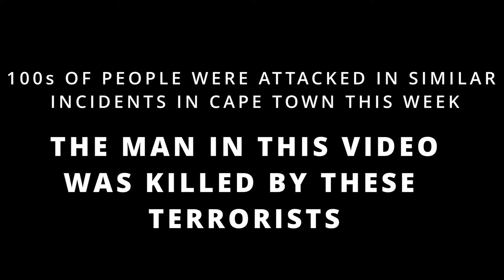Can you shoot in a protest?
Navigating Unrest: Self-Defence in South African Protests

🔥 In this compelling video, we dive into a critical topic that addresses personal safety during protests in South Africa. Join us as we explore the nuances of self-defence strategies when caught in the midst of civil unrest. 🔥

🛡️ As tensions rise and emotions run high, understanding how to protect yourself while participating in or inadvertently stumbling upon a protest becomes paramount. Our latest video delves deep into the essential guidelines and tactics that can empower you to make informed decisions in such challenging situations.

Our aim is to provide you with the information you need to approach these situations responsibly and confidently. Remember, preparedness and awareness are key when it comes to safeguarding yourself and those around you.

If your life is in danger, do something, anything don't become a victim.